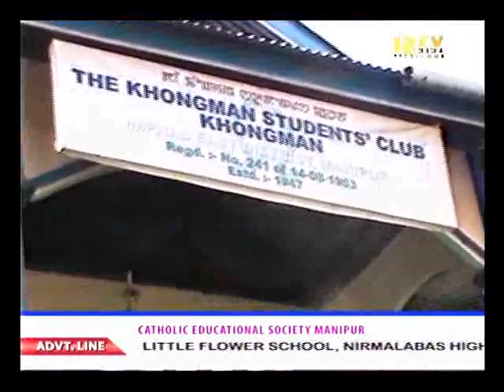26th January 2015 1 pm ISTV Manipuri News